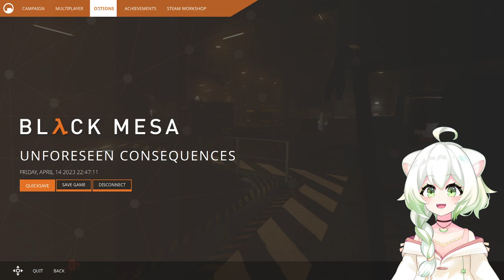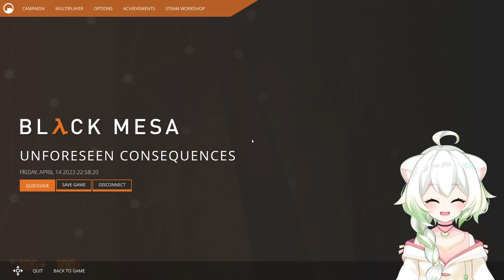Experiencing Half Life 1 for the first time! | Black Mesa Part 1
I've never played the original Half-Life (but I've played 2 etc!) so chat told me to give Black Mesa a try. I had a lot of fun!

Recorded live on my Twitch stream! Come say hi @

Laimu links!